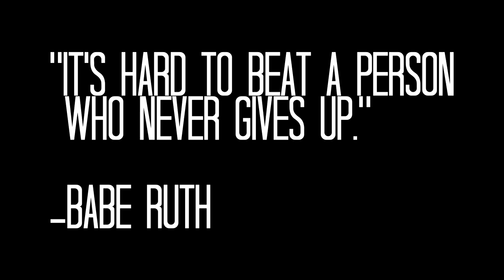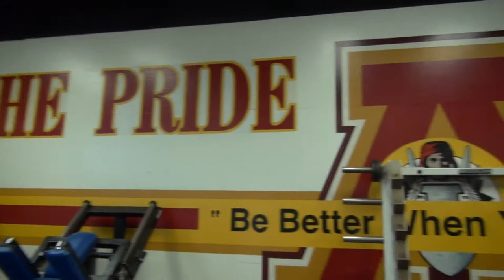No Apaches Down | Arcadia High School Documentary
Apache Sport's Team's second dedication to the amazing sports teams on our campus. Apache pride runs deep.